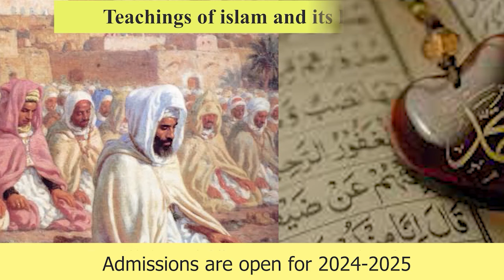कल्याण लोकसभक्षेत्र में शिवसेना शिंदे को लगा बडा झटका | Hindustani Reporter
कल्याण लोकसभक्षेत्र में शिवसेना शिंदे को लगा बडा झटका

बीजेपी विधायक गणपत गायकवाड़ की पत्नी शिवसेना उद्धव की उम्मीदवार वैशाली दरेकर की रैली में शामिल

क्या है भाजपा की भूमिका?